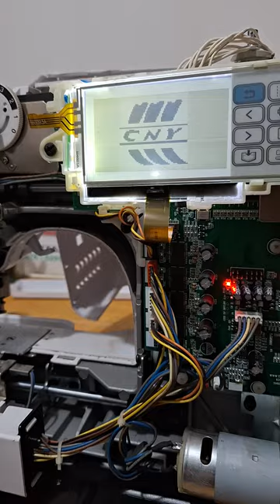Pusat perbaikan mesin bordir cny elnoss yamata yifei tajima barudan swf dahao 14 - KIAN PERKASA SCMB